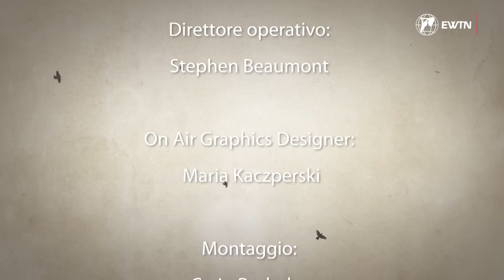🔴 Intervista esclusiva a Mons. Georg Gänswein, segretario personale del papa emerito Benedetto XVI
In un'intervista esclusiva, l'arcivescovo Georg Gänswein, segretario personale e stretto confidente del papa emerito Benedetto XVI, ha commentato in dettaglio le attuali accuse contro papa Benedetto. In quest'intervista con Andreas Thonhauser, il capo del nostro ufficio in Vaticano, Gänswein critica la rapida condanna mediatica dell'ex arcivescovo di Monaco e Frisinga, che è sotto i riflettori dalla pubblicazione del rapporto sugli abusi di Monaco.